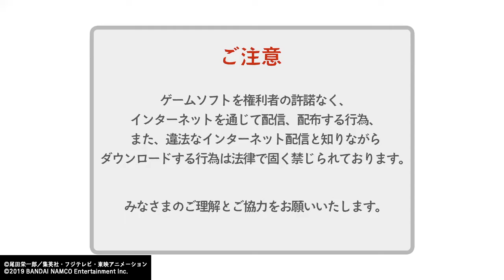「PS4専用ソフト」[ワンピースワールドシーカー]「＃1」プロローグ～第１話チョッパーを捜せ [ONE PIECE WORLD SEEKER]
チャンネル登録をぜひして下さい､動画を見てくださたらぜひ､コメントを書いて下さい､👍ボタン方をじゃんじゃん押して下さい､チャンネル登録をぜひ宜しくお願いいたします｡🙏